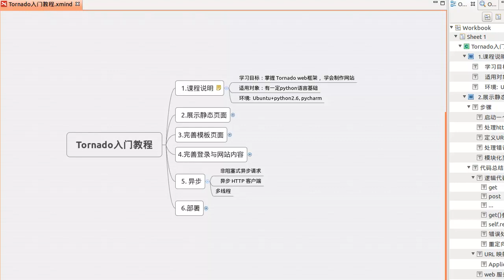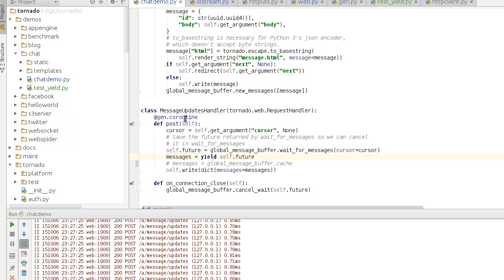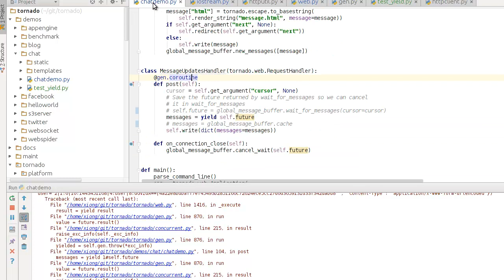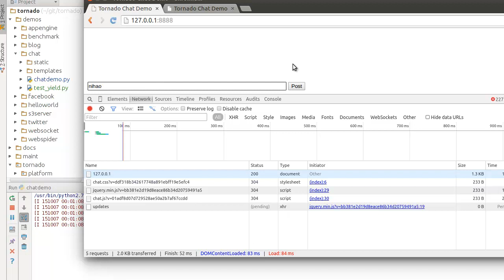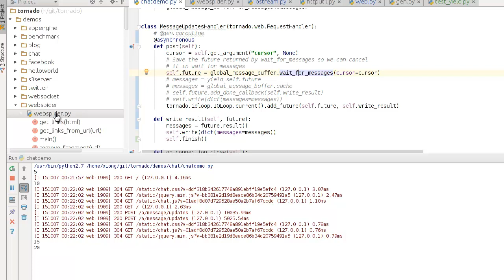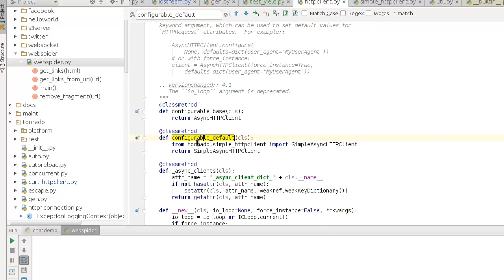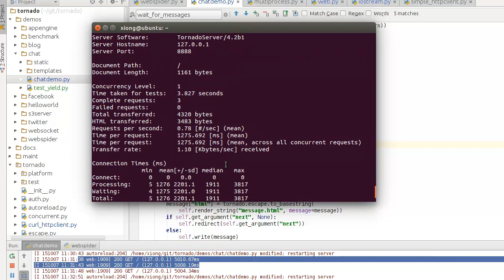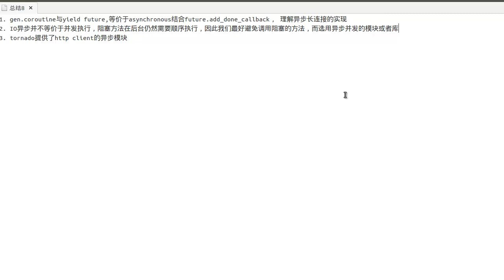python Tornado python Tornado 8 异步2noise removed mp4